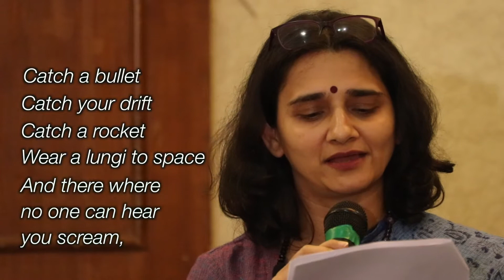"Nana I have written" by Shalim M Hussain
I had the honour to read this poem at the press conference in solidarity with MiyaPoetry and MiyaPoets of Assam.
July 2019